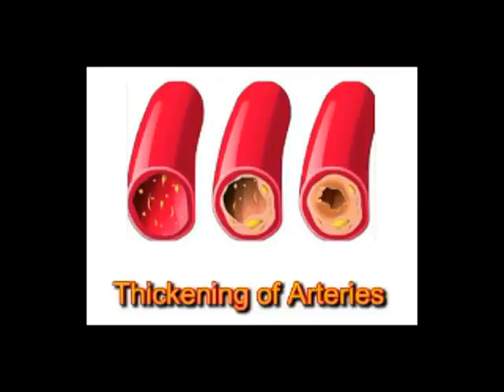Nature Cure Promo